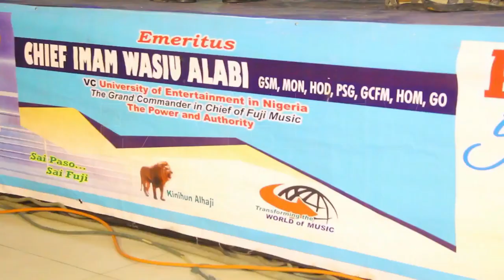Ayuba Splash Money On Pasuma and His Bands As Mr President and Mr Johnson Bubble Entertain Audience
Ayuba Splash Money On Pasuma and His Bands As Mr President and Mr Johnson Bubble Entertain Audience a Latest 2018 collaborate of Mr President Of Fuji Oganla 1 Alhaji Wasiu Alabi Pasuma and Mr Fuji Bubble Adewale Ayuba Coming Soon to your home view from the platform of Excel Films and Records Int'l Powered to ExcelTv... Stay tune and Happy viewing!!!

You need 100% safe place to transact bitcoin online (buying and selling of bitcoin), try Paxful and a trial will convince you!!!